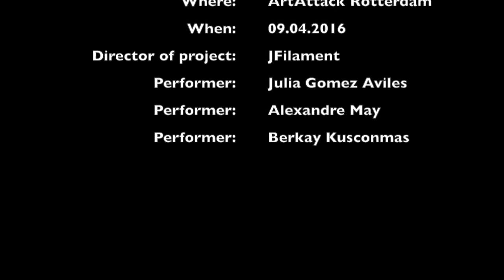No connection - An Art performance during Vernissage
This is a video of an art performance "No connection" which is based on the collections of paintings with the same name.
Those live sculptures went into the public and slowly moved through people, completely blinded by cubes on their heads. Their faces were covered completely, so people got the feeling that they were not human, but some alien like creatures. Which is exactly the same feeling which creatures in paintings present too.
it took place in the gallery ArtAttack Rotterdam during the vernissage (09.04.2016).

Project directed by JFilament
Dancers performing: Julia Gómez Avilés, Alexandre May, Berkay Kuşkonmaz